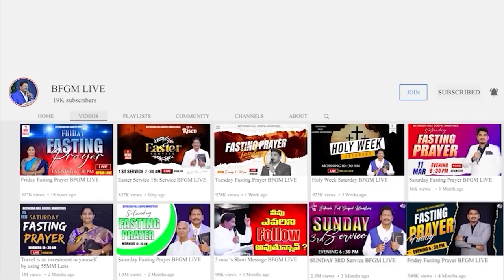Today's promise 26.09.2023 | BFGM LIVE